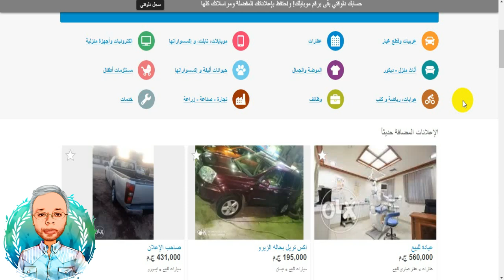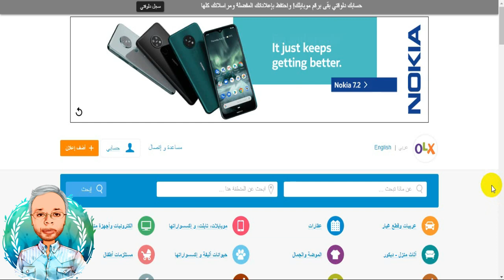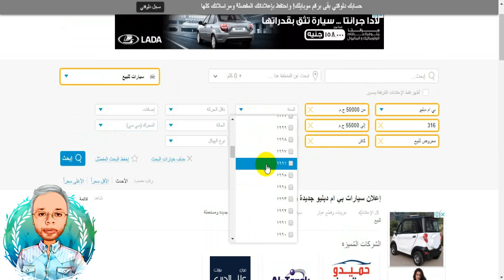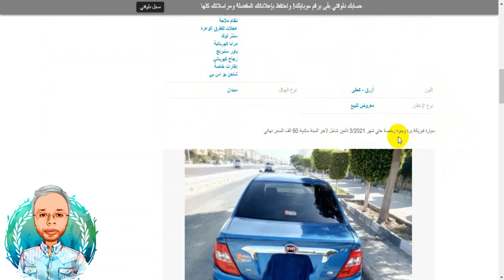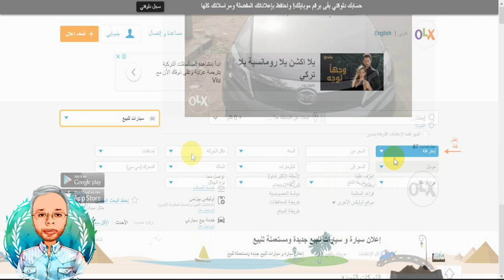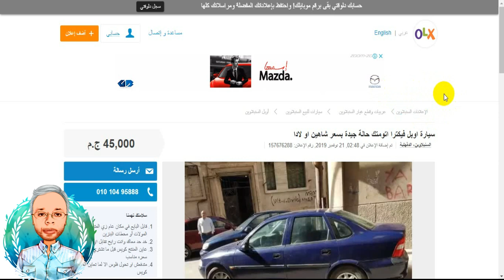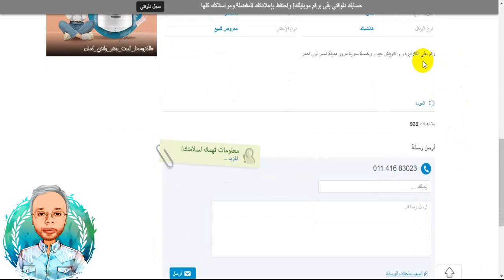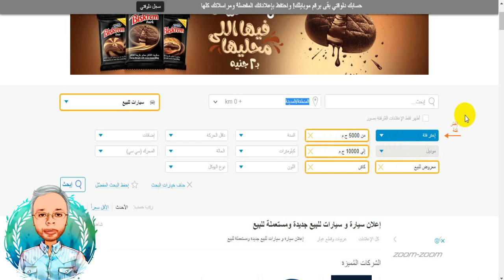وفر فلوسك واشتري عربية من اولكس من غير سمسرة وابعد عن التجار شرح التفاصيل بارخص سعر وكل مواقع البيع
الفيديو موجه لاصدقائنا اللى عايزين يعرفوا ازاى نشترى عربية من اولكس وازاى يفهموا كل حاجة على اولكس علشان يحققوا اقصى استفادة من الموقع الجميل ده
والاهم يعرفوا ازاى اذا كان اللى بيبيع العربية صاحبها ولا تاجر !!!

بالترتيب حسب الافضل
اولكس– كونتاكت كارز - موقع هتلاقى -  موقع مصركار– السوق المفتوح او اوبن سوق – يالا موتور – ايجى كار – فورسيدان – دوبارتر – درايف ياللا
كارسمسار – كارز داير

لينكات مواقع بيع وشراء السيارات فى مصر
اولكس